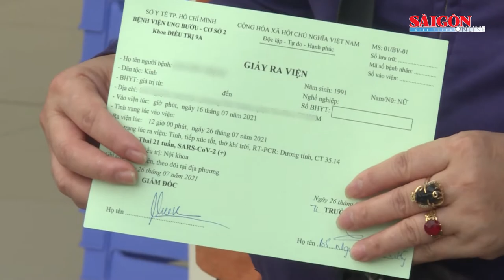Gần 15.000 bệnh nhân Covid-19 tại TPHCM xuất viện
Các Bệnh viện dã chiến thu dung điều trị Covid-19 ở TPHCM đã cho xuất viện gần 5.000 ca. Nâng tổng số bệnh nhân Covid-19 được điều trị khỏi tại TPHCM lên gần 15.000 ca kể từ khi có dịch. Đây là những nỗ lực đáng ghi nhận của ngành y tế trong cuộc chiến chống Covid-19.